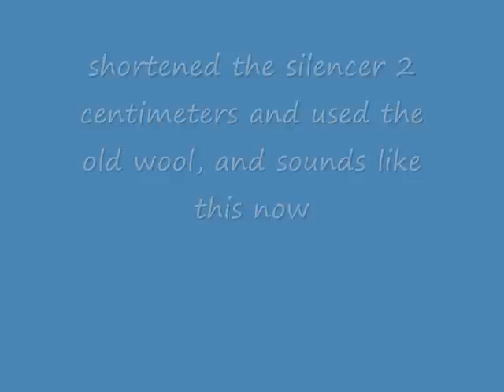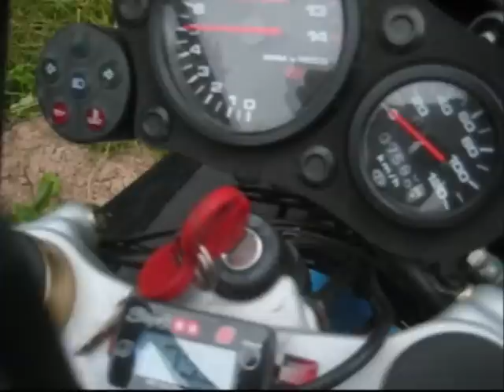Metrakit RK Carbon soundcheck, AWESOME sound and performance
my GPR with a Metrakit RK Carbon exhaust, which was broken and i bought it for 30 euros with shipping costs. Fixed it by shortening the silencer, makes an extremely nice sound now. Sounds more like a bike than a 2 stroke moped...

vibrating noise is my rear footrests who are worn out.